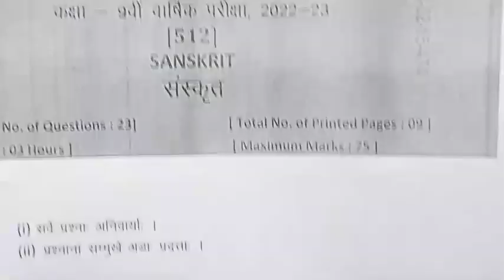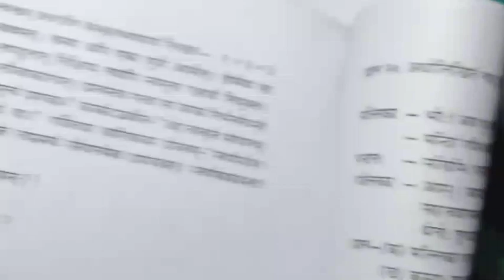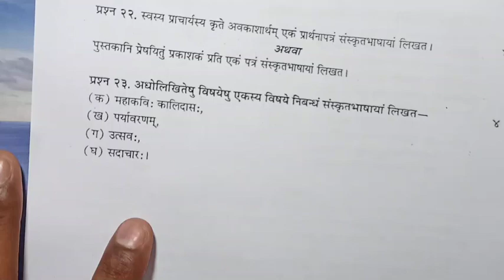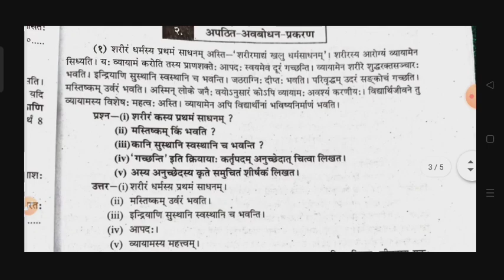class 9th sanskrit paper 2023 / 13 april ka sanskrit ka paper / 9th sanskrit paper / संस्कृत का पेपर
class 9th sanskrit varshik paper 2023 mp board / वार्षिक परीक्षा 2023 अंग्रेजी पेपर नवी / 13 April sanskrit paper real set B/ 13 अप्रैल का रियल पेपर

13 अप्रैल का संस्कृत का वार्षिक पेपर कक्षा 9वी का एमपी बोर्ड
13 अप्रैल का रियल पेपर संस्कृत का
13 April ka sanskrit ka paper MP board
kaksha 9 ka sanskrit ka 13 April ka real paper

आज मैने वार्षिक परीक्षा 2022 23 से कक्षा 9वी विषय संस्कृत का वार्षिक पेपर को समझाया है या फिर varshik paper class 9th sanskrit या varshik paper kaksha navi या फिर class 9th varshik paper 2023 sanskrit इसके अलावा varshik paper 2023 9th ka या mp board varshik pariksha या फिर kaksha navin vishay sanskrit varshik pariksha का पेपर बताया है आशा है की वार्षिक परीक्षा कक्षा 9वी संस्कृत का पेपर पसंद आ गया होगा

board